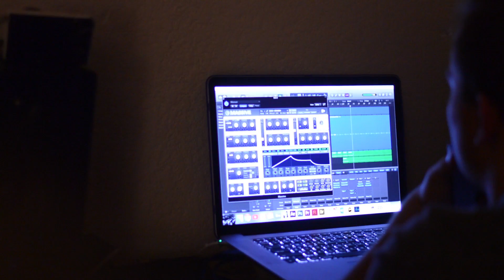Vlog 09 - Finished Songs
This week Ten Thousand Ships starts to finally finish the numerous songs they've started. Plus they tease the brand new Fireside Session coming out soon!